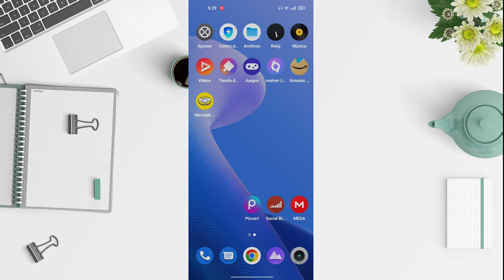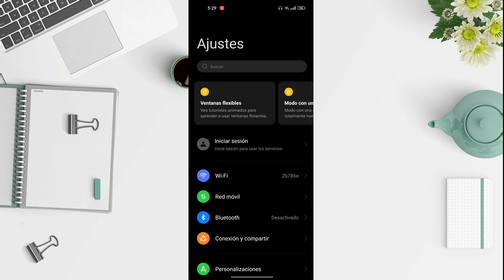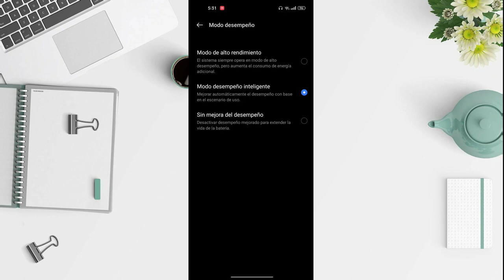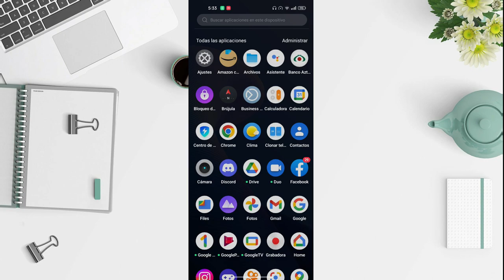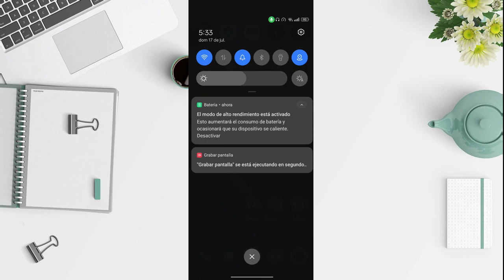Mi celular se traba mucho y esta muy lento | Modo de Alto Rendimiento